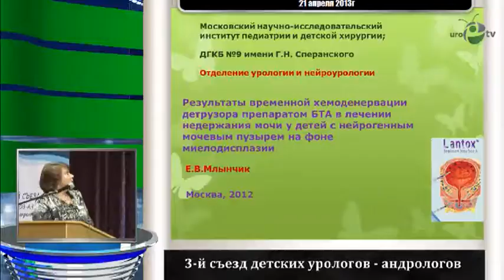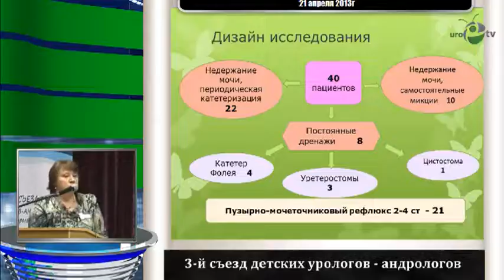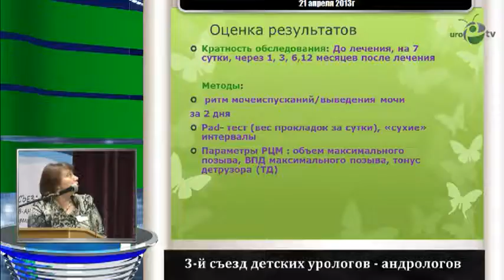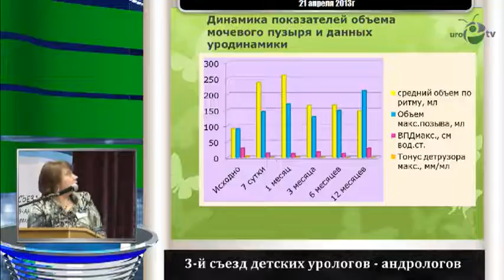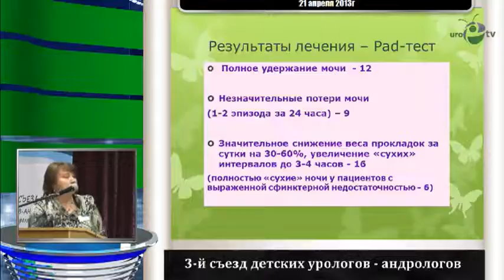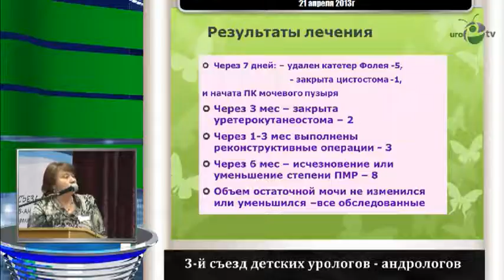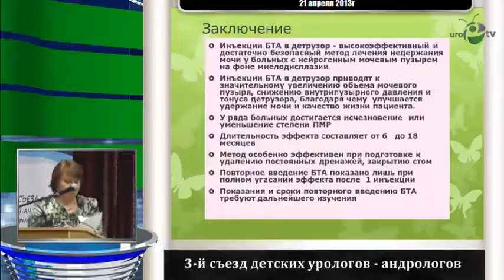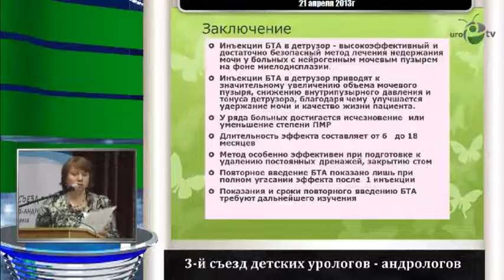Млынчик Е В - Результаты временной хемоденервации детрузора препаратом БТА в лечении недержания моч